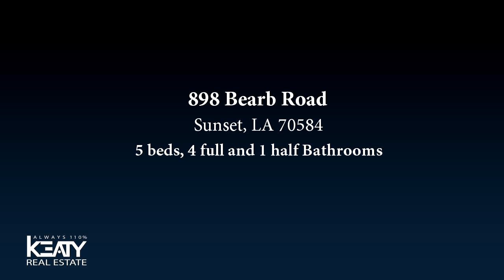Residential for sale - 898 Bearb Road, Sunset, LA 70584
5 pristine acres with a 1 1/2 acre Pond, 5 Bedroom 4 bath home, Inground heated pool, 20 x 20 insulated workshop. Pulling up to this stately residence located on a quiet street you will feel like you are home. Escape the stress of day to day hustle and just enjoy the lifestyle you deserve in this truly functional home! Long driveway includes tons of parking making family gatherings and parties easier than ever to host. The oversized carport leads right up to the home with a view of the backyard oasis, and 2 separate entrances. The main entrance has nice drop zone area and laundry room right as you walk, in making it the perfect spot to drop belongings, dirty shoes, bags, etc. Huge kitchen allows for easy cooking and prep, featuring tons of cabinets and counter space!

Bedrooms: 5
Bathrooms: 4 full and 1 half
Square Feet: 3838
Price: $499,900

09/28/2018 08:50:03 am

Last modified: